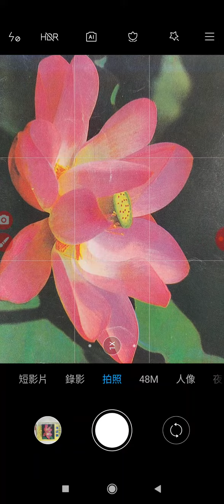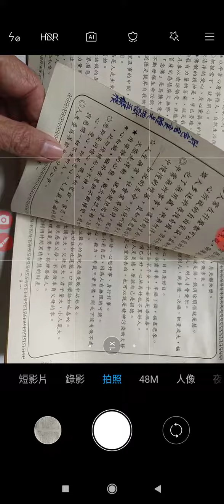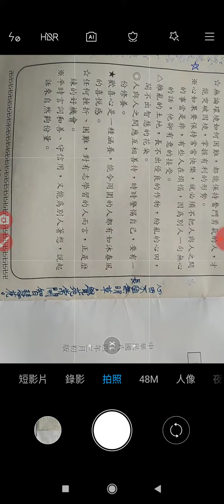好話集，20220122拍攝，知識